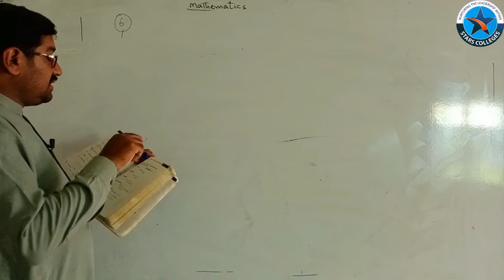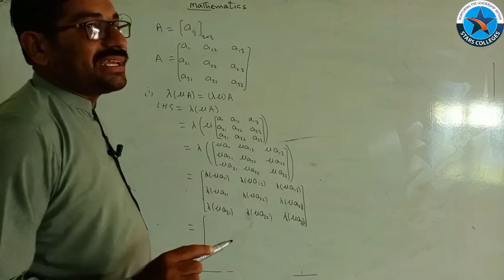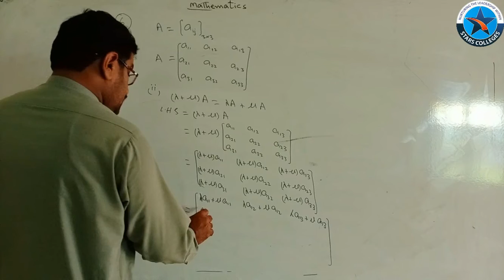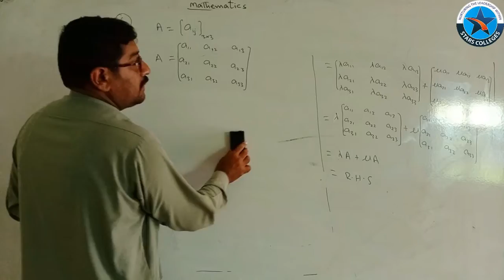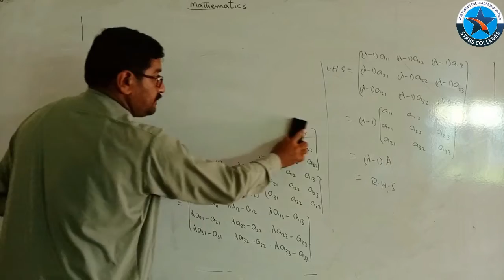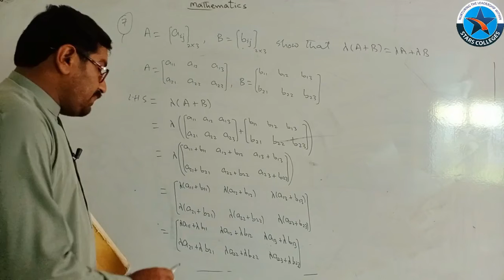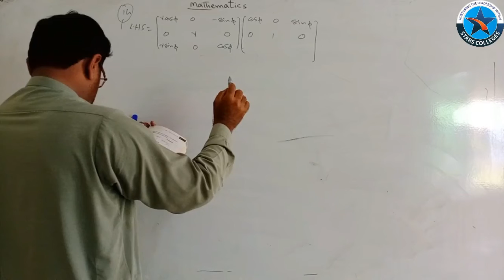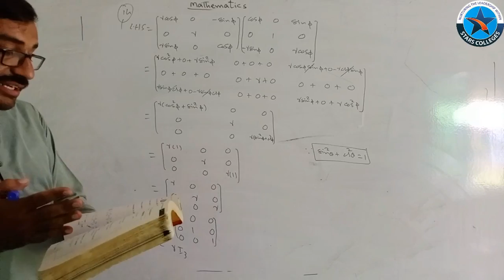Lec #9, Q #6,7,14, Ex #3.1 | 1st Year Maths